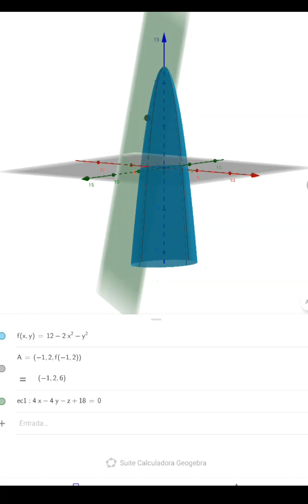Ejercicio resuelto de plano tangente a una superficie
En este video se muestra la solución de un ejercicio sencillo de aplicación de las derivadas parciales para determinar la ecuación del plano tangente a una superficie en un punto fijo dado, espero sea de su agrado.